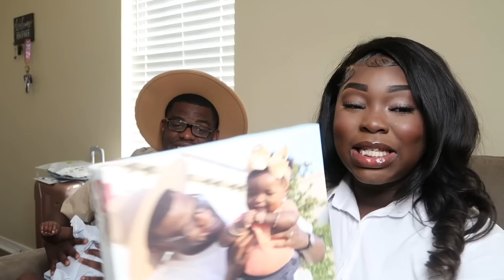Surprising Tyler for Father’s Day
Welcome to D&T_Inspiration YouTube channel

Facebook: D&T_Inspiration  Also request to be apart of our DT Squad group

You can follow Tyler on his personal social platforms :

Facebook: Tyler N. Allen/ TNA Ministries
YouTube: Tyler N. Allen

You can follow Dajha on her personal social media platforms:
Facebook: Janae Harper Allen, Boddied With Janaee, and Dajha Janae Ministries
Youtube: Dajha Harper Allen